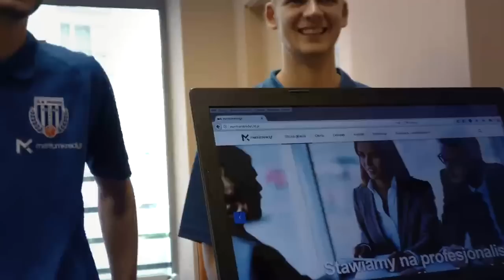meritumkredyt Pogoń Prudnik - PROMO 2016/2017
Podczas prezentacji drużyny "meritumkredyt Pogoń Prudnik" zaprezentowaliśmy krótki materiał filmowy przygotowany przez naszego partnera i jednego ze strategicznych sponsorów TV Pogranicza TV Prudnik.  Zobaczcie co nasi zawodnicy robili w trakcie obozu przygotowawczego , oprócz codziennych treningów :)

W filmiku są zaprezentowane firmy:

meritumkredyt - Opole (1:31),  Urząd Miasta i Gminy Prudnik (0;49),  Morawiec - Głogówek (1:16), Hurtownia Exxpert Głuchołazy (0:08), Optima Medycyna Prudnik (01:05), Furnika Prudnik (0:41), Hotel Oaza Prudnik(0:57), Schronisko Młodzieżowe Dąbrówka Prudnik (01:42),   Złota Dolina Pokrzywna (0:23), Ośrodek Wczasowy "Sudety" Pokrzywna (0:00).